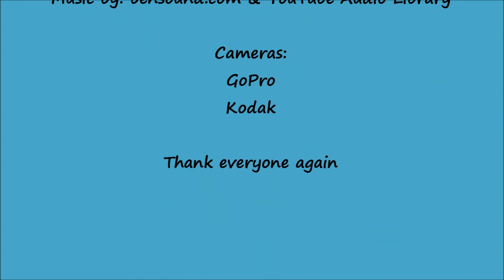3 PATTERN WALKING STICK #2, Nature Is Beautiful with Gunther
Back with the second video of the 3 pattern stick. There was a lot of grinding work on this stick. I really like the way it turned out. A little more work and it will be completed.

I really want to thank all my new subscribers and to everyone that has been following me from the start. It is really an honer to be doing this!

Nature Is Beautiful, Gunther, pyrography, wood burning, walking sticks, hiking sticks, canes, carving